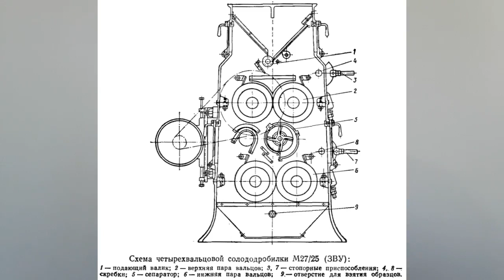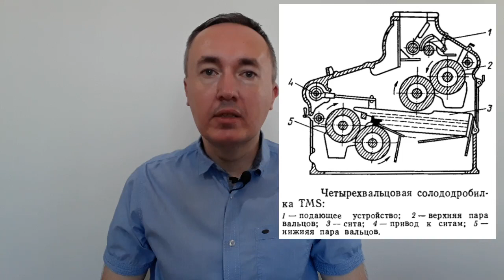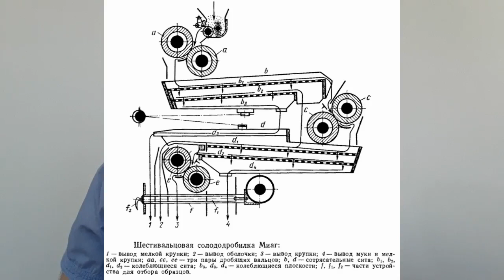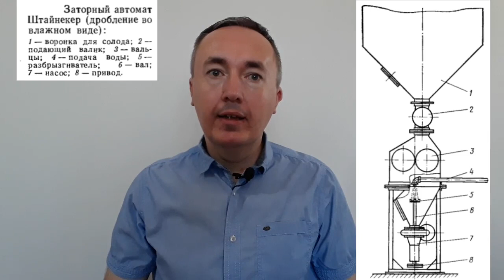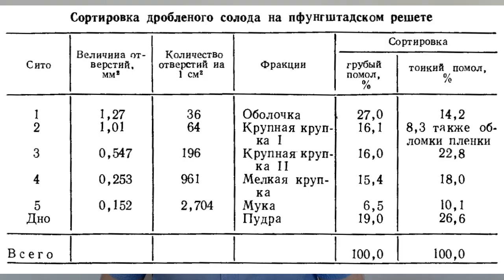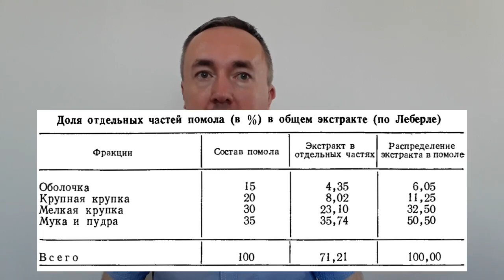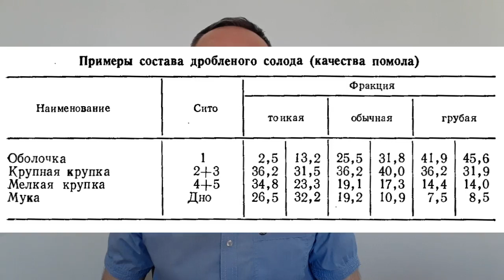Приготовление и дробление солода для охмеления сусла | Лекция 10 по пивоварению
Пивное охмеленное сусло – это сахаристый полупродукт, образующийся в первой фазе технологического процесса при производстве пива и содержащий экстрактивные вещества из солода и хмеля.

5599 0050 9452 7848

Важнейшим процессом при производстве охмеленного сусла является превращение нерастворимых компонентов солода – основного крахмалистого сырья в растворимый экстракт в результате ферментативных реакций, катализированных гидролизирующими ферментами.

Активные вещества хмеля, наоборот, переходят в раствор в результате физических и химических процессов.

Для создания технически подходящих условий для основного процесса необходимо работать с сырьем, предварительно механически обработанным дроблением, и в среде с достаточным количеством воды.

Производство охмеленного сусла состоит из трех основных процессов:
а) затирания, т. е. перевода экстрактивных веществ из перерабатываемого крахмалистого сырья (солода) в раствор;
б) фильтрации осахаренного затора;
в) охмеления сусла путем кипячения его с хмелем.

Таймкоды:
00:00 Приветствие и введение
01:03 Пивное охмлённое сусло – это сахаристый полупродукт
02:08 Три стадии производства пивного охмелённого сусла
04:04 Приготовление и дробление солода
09:01 Оборудование дробильного отделения
12:35 Солододробилки
22:15 Принципы дробления солода
27:33 Дробление при смачивании
29:27 Состав дроблёного солода, или качество помола
35:02 Отделение оболочки
39:37 Заключение и прощание